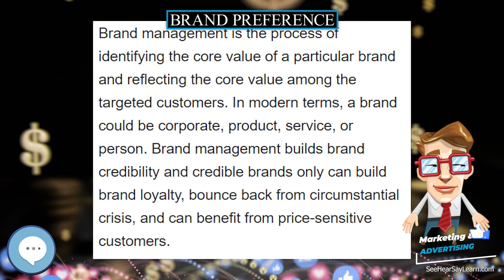Brand preference 💲 Marketing & Advertising💲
One of the indicators of the strength of a brand in the hearts and minds of customers, brand preference represents which brands are preferred under assumptions of equality in price and availability.